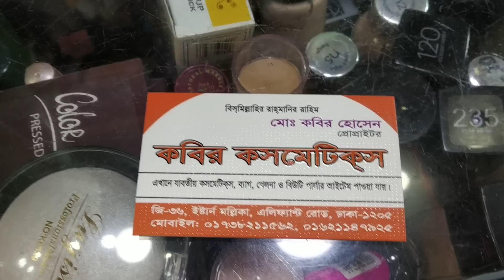বিভিন্ন ব্রান্ডের মেকআপ ব্রাশ কালেকশন/Branded makeup brush collection.